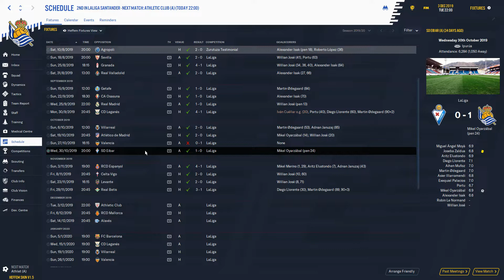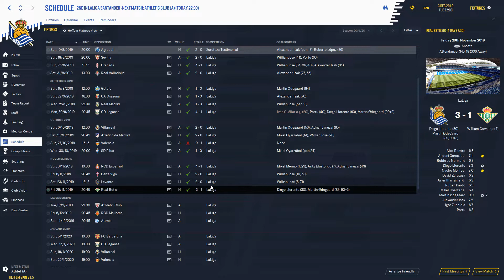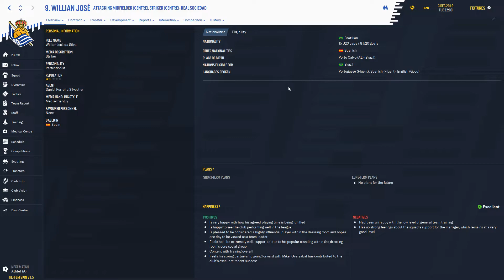Super Sociedad - Real Sociedad - Episode 4 - Vasco Derby - Football Manager 2020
As the 2019/20 La Liga season nears its halfway point, Txuri Urdinak visit San Mames facing their fierce rivals, Athletic Bilbao for the latest edition of the Vasco Derby. Can Sociedad take all three points or will Bilbao prove a banana skin for Erreala?